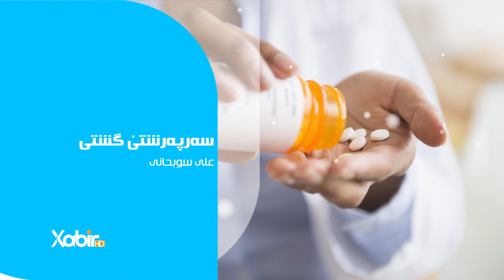بەرنامێ ساخلەم بە - نوژدار ئیسلام یاسین - بابەت - چەند جورێن حەبکاهەنە ؟